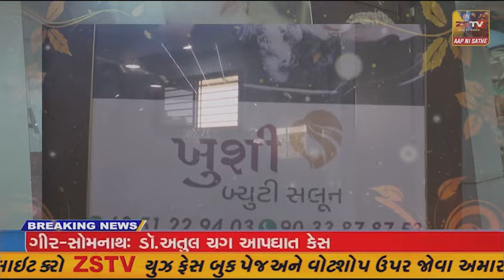પ્રાંતિજ ના સાંપડ મહાકાળી મંદિર ખાતે વર્ષ ના પ્રથમ દિવસે માઇ ભક્તો ની ભીડ જામી